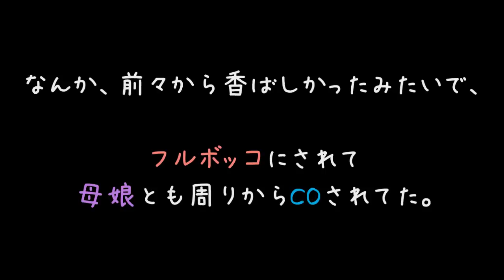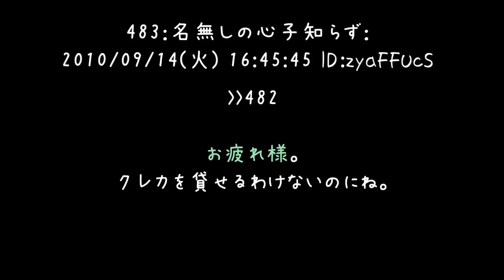「ちゃっちゃとクレカ寄越せこのクズ」→録音して公開した結果ｗ【2ch】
おお～外商カードなんてあるんですね～
生活水準の違いを如実に感じざるを得ない（；＾ω＾）

親のせいで子どもまではぶられるのは可哀想ですが、小さい内は仕方ないですねぇ（'・ω・）